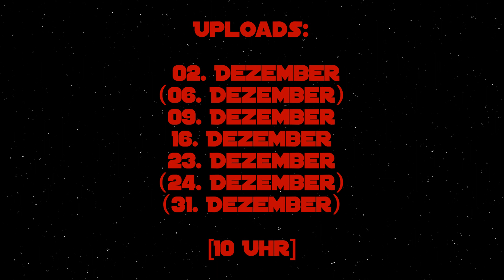(Full-HD) Dezember Special 2018 (German)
Hallo,
es gibt frohe Nachrichten. Ich habe ein Weihnachts/Dezember Special geplant. Ich werde den ganzen Monat Dezember viel häufiger Videos hochladen. Für die genauen Termine schaut in das Video rein :)
Ich freu mich, ihr hoffentlich auch :D